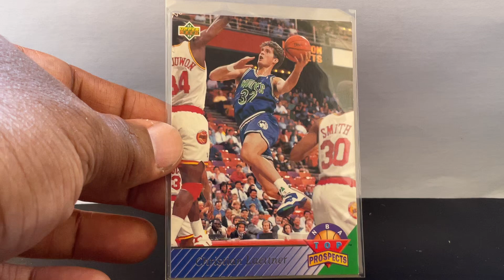Christian Laettner 1993 ￼Upperdeck (RC)